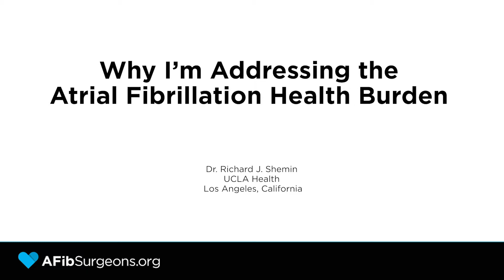Dr. Richard Shemin: Addressing the Atrial Fibrillation Health & Economic Burden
- Learn why Dr. Richard Shemin is address the medical and health burden of atrial fibrillation (AFib) including stroke risk, mortality and decreased cardiac output.  See the new AFib Medica & Economic Burden Infographic